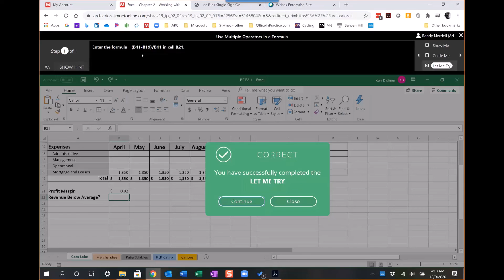Simnet - Triad Advantage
Clip from the Webinar: Overcoming Challenges in teaching Microsoft Office
Professor Randy Nordell talks about Simnet and the Triad advantage that keeps Simnet up to date constantly